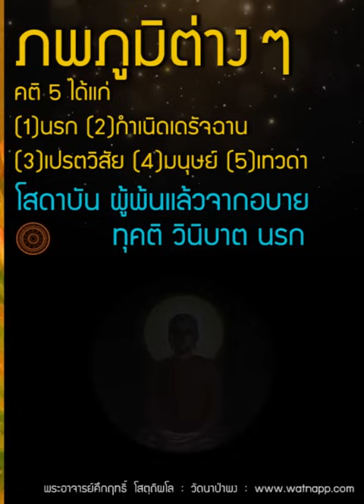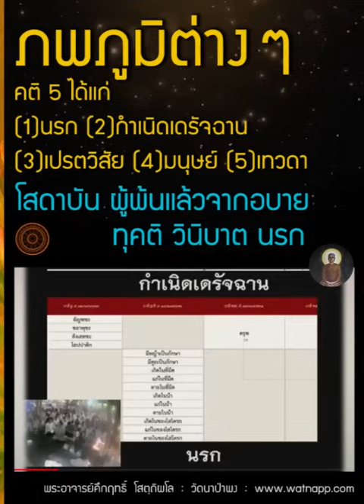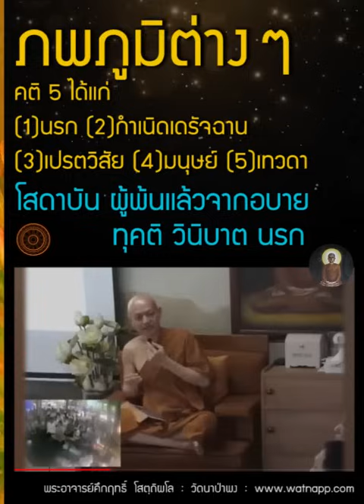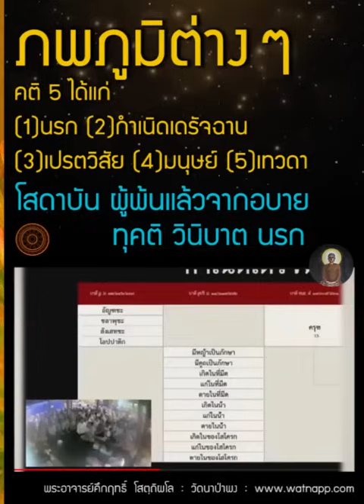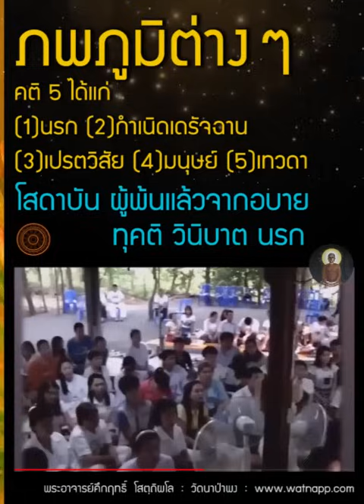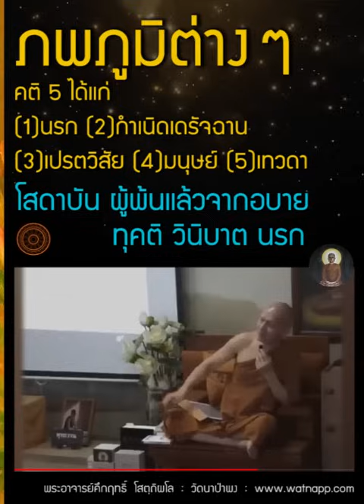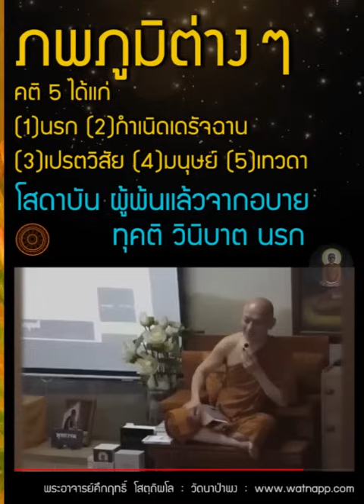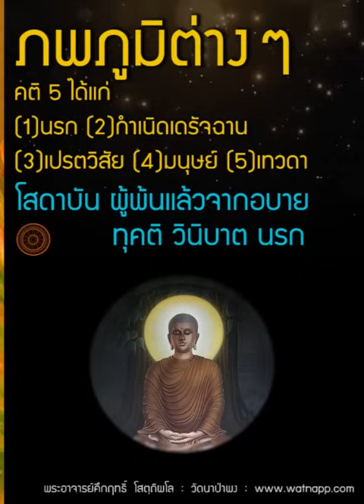โสดาบัน ผู้พ้นแล้วจากอบาย ทุคติ วินิบาต นรก | การเกิดในภพภูมิต่างๆ คติ 5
00:00 ภพภูมิต่างๆ/ ความยากในการเกิดเป็นมนุษย์
05:40 เทวดา
19:21 เปรตวิสัย
21:55 กำเนิดเดรัจฉาน
24:59 นรก/ ความทุกข์ในนรก

34:15 การวางจิตในการให้ทาน ที่ได้ผลใหญ่ แต่ไม่ได้อานิสงส์ใหญ่
36:48 การวางจิตในการให้ทาน ที่ได้ผลใหญ่ และได้อานิสงส์ใหญ่
39:01 เทวดาชั้นดาวดึงห์ กับมนุษย์ในชมพูทวีป มีข้อดีต่างกันอย่างไร
39:33 เมื่อเทวดาใกล้ตาย จะมีอาการ 5 อย่าง
41:51 การได้ลาภของเทวดา คืออะไร
43:35 โสดาบัน ผู้พ้นแล้วจากอบาย ทุคติ วินิบาต นรก

อรัมภาคิยสังโยชน์ เป็นของมีกำลังแก่ปุถุชน อันปุถุชนละไม่ได้